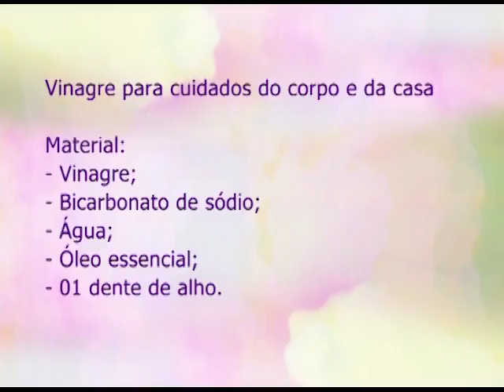Espaço Feminino - Como desenvolver a autoconfiança